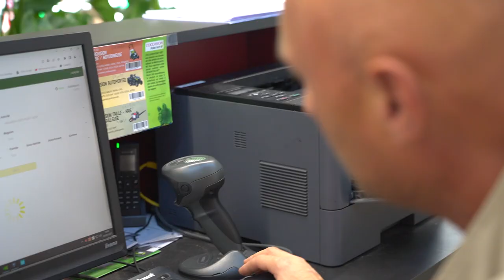Yannick, responsable de la Maison Point Vert à Saint Avold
Tel un chef d’orchestre, le responsable de magasin est toujours dans le feu de l’action. Outre des qualités de management avec les membres de son équipe, il doit également être à l’écoute de ses clients, savoir gérer les stocks de son magasin et les livraisons.
Yannick, responsable emblématique de la Maison Point Vert de Saint-Avold, revient sur sa fonction.